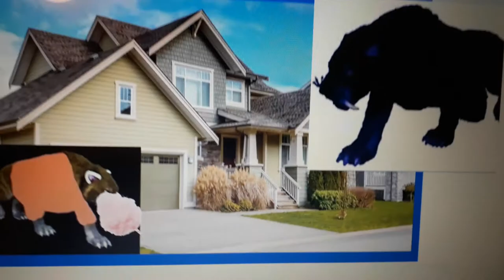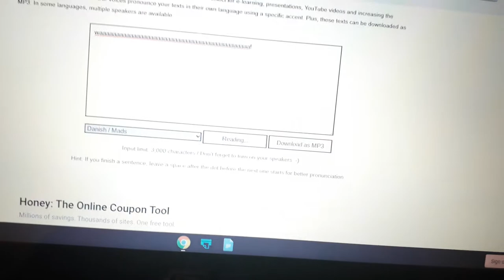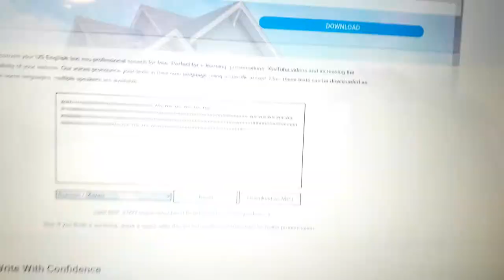Dark Cat Monster Tiger Eats Cat Monster Tiger Jr's Cotton Candy/ Grounded